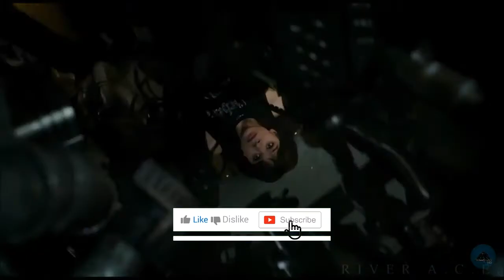BUMBLEBEE New Final TRAILER (2018) : Transformers Movie HD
On this channel you will meet to see Films Trailers, Animated Cartoons movies Trailers, New Games Trailers..